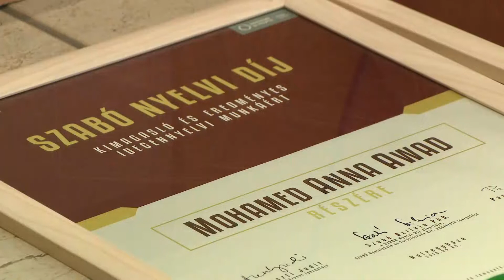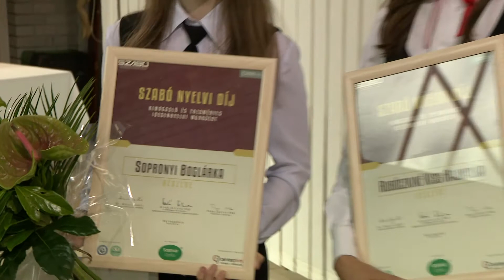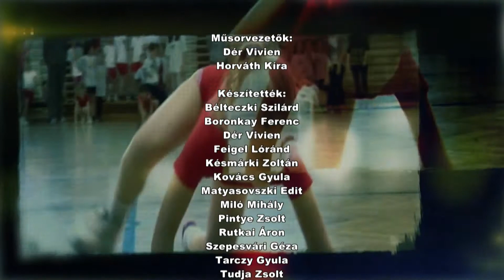Szieszta 2018. július 6-án